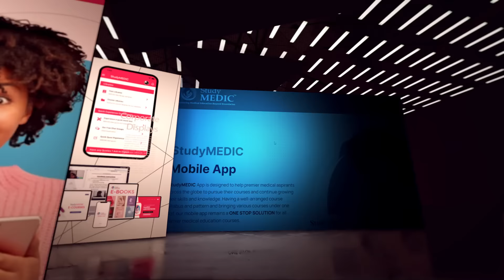StudyMEDIC Mobile App | Download Now !!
StudyMEDIC has launched 'StudyMEDIC Mobile App' to create  a new revolution in the era of Digital Learning. The app will help students prepare for premier medical education courses and upgrade their skills and knowledge. StudyMEDIC App contains the entire syllabus of various courses under one roof and thus remains the best choice for premier medical aspirants.

StudyMEDIC